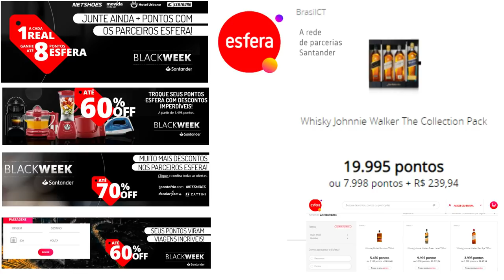💳BLACK FRIDAY: PROGRAMA DE FIDELIDADE ESFERA DO SANTANDER✔🔝